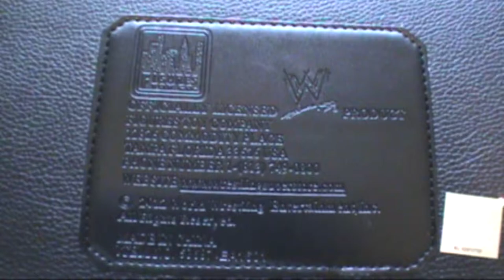WWE Undisputed Champion Belt Collection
WWE Undisputed V1 Championship
WWE Undisputed V2 Championship